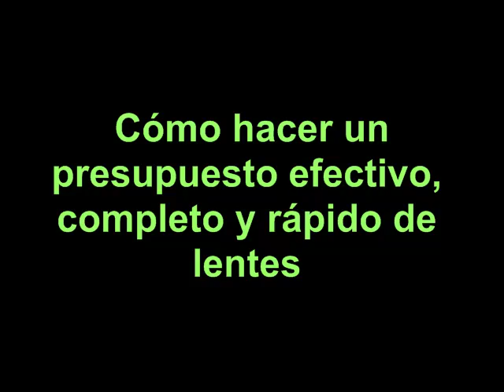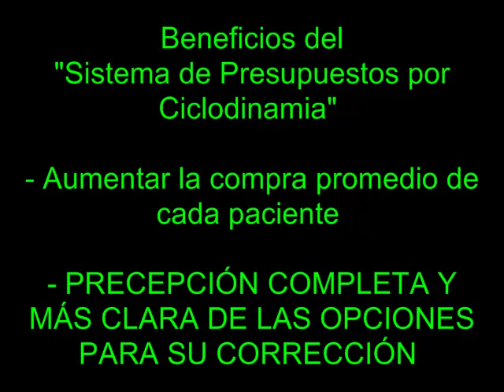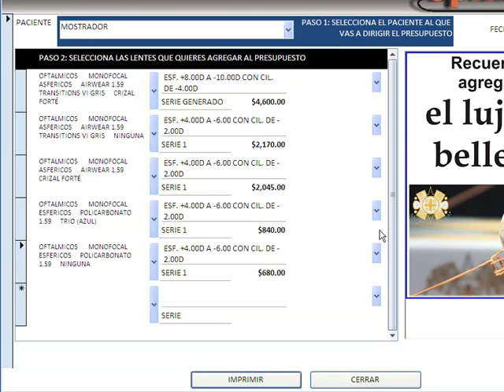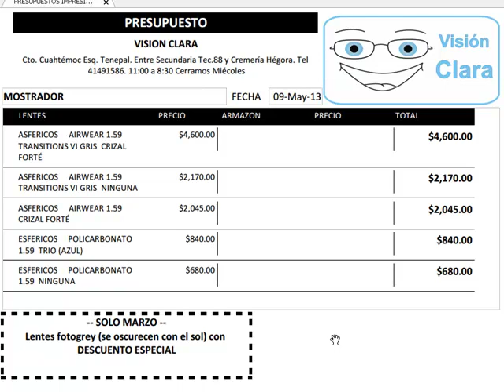Presupuesto Efectivo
Obtén tu Software para Optica Optox Profesional ahora mismo, sólo ingresa a